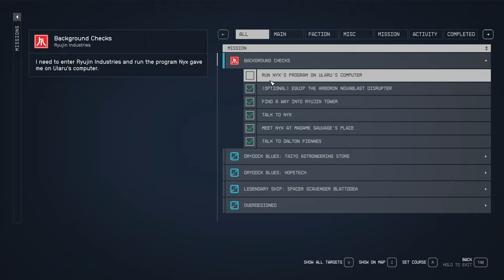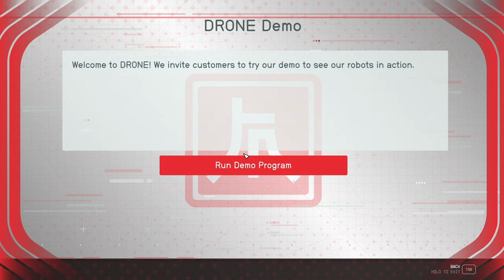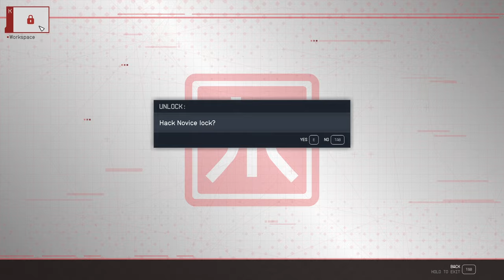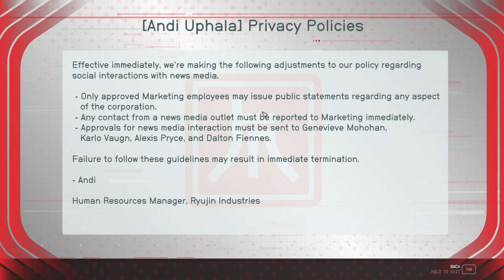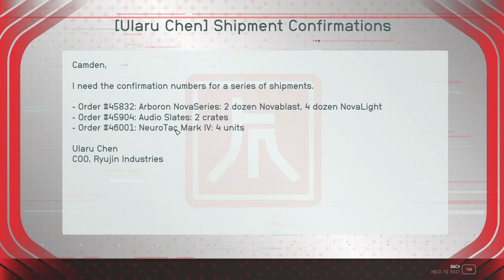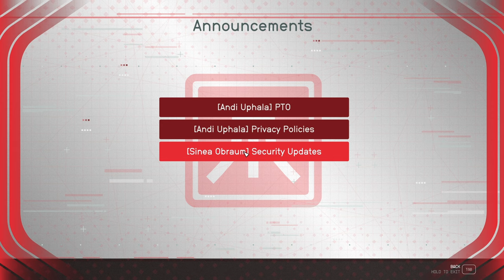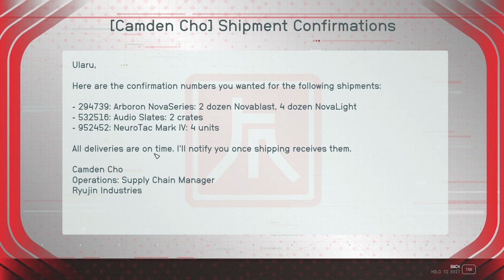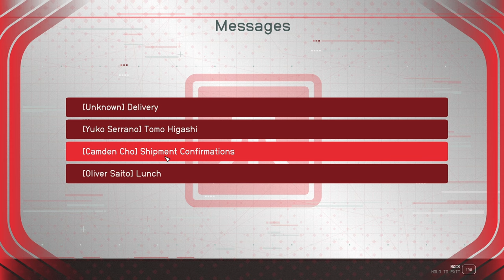Background Checks - Let's Play Starfield (Very Hard) 162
Work begins to flush out Ryujin's mole!
An infiltration mission at an unlikely location!
What might be found on Ularu's work computer?!